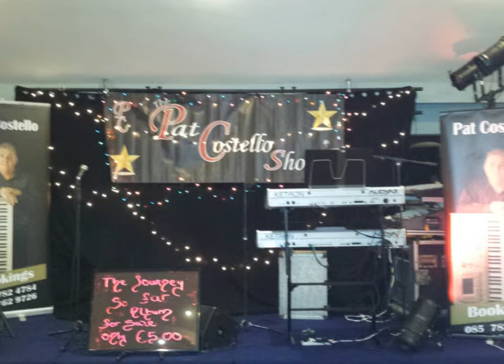Merry Christmas Everyone By Pat Costello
New Christmas from Pat Costello. Pat is a very popular Social Dance Band who travels all over Ireland entertaining people.
Hope you like his New Single